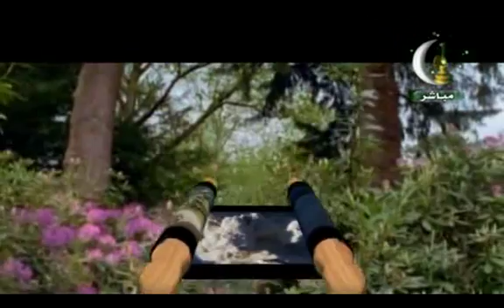محمد الزغبي - الربانيون في رمضان -25- فى ساحة الدعاء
فضيلة الشيخ محمد بن عبد الملك الزغبى وسلسلة ((الربانيون فى رمضان)) والتى أذيعت خلال شهر رمضـــان 1430 هـ 2009 مـ